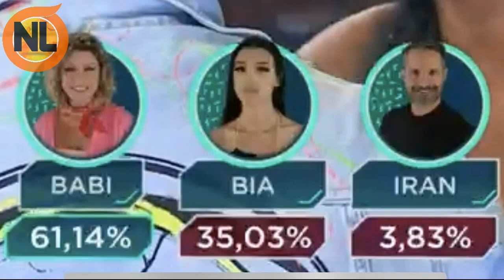Deolane REAG3 a VITÓRIA de BABI e diz F01 R0UBAD0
Em entrevista a um podcast. Deolane fala sobre a Vitória de Babi em A fazenda 14, A fazenda 2022, confira o vídeo completo: